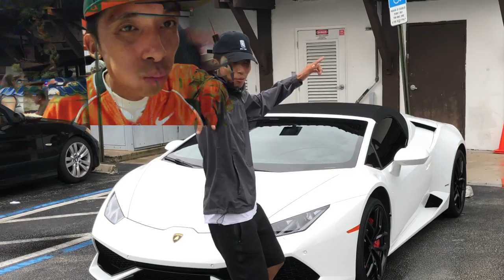Smizz - Benihana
For All My $MIZZ Heads!

Finally Premiering Right Now!

My Final 1 for this year!! Hope y'all enjoyed all my vids! Here I come 2020!

$mizz - Benihana

To all who loves japanese hibachi, this goes out for all y'all fat a$$e$!! Get ya grub on, and munch in!!

LeGo!

Please support the movement!

2LegitMusic Records
D.C.U.G. Gang
$mizz Production